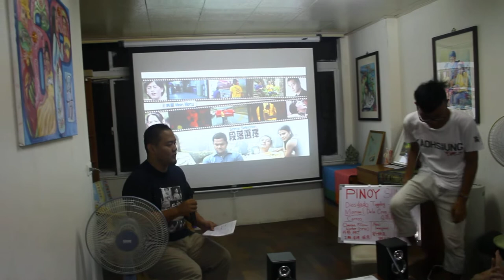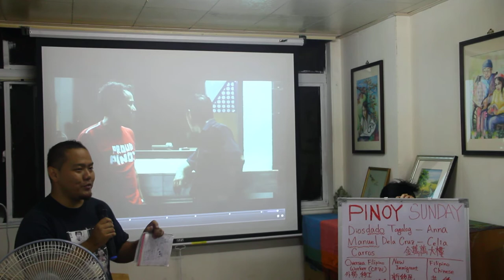May 29 2015 【燦爛夜光專題講座】菲律賓移工的台北一日 1/11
※本活動感謝國立政治大學社會科學院「東南亞民族與現況」通識課程、「國際服務課程」協助辦理。

「中山」，台北的菲律賓社區，已成為城裡一片奇異卻也庶民氣息濃厚的風景。《台北星期天》就在「中山」揭開序幕，藉由呈現在台灣社會中，各種階層、職業、族裔的菲律賓人的縮影，探討同是異鄉人的小人物在台灣社會中的適應問題。本週五的「燦爛夜光專題講座」，邀請四方報菲律賓文報主編ASUKA，與大家一起聊電影，也聊他多年來與菲律賓移工、移民互動的經驗。

【關於影片：台北星期天】

2010台北電影獎 電影產業獎
2010台北電影節 國際青年導演競賽 特別推薦獎
2010金馬獎 最佳新導演
2011羅馬尼亞國際影展 喜劇類最佳影片

故事就從一個台北的尋常星期天開始說起...。

就像是勞台與哈台、王哥與柳哥的組合，喜劇裡的一個胖子搭配一個瘦子那種。身為近萬在台菲勞大軍的其中兩人，馬諾奧，年輕單身、自命風流，一心肖想能和雇主有一腿的美麗菲傭賽西麗拍拖。而在同一工廠上班的老鄉迪艾斯，篤實憨厚、內斂寡言，一方面時刻掛念遠在家鄉的妻小，卻又和同在台灣工作的安娜勾勾纏纏，搞七捻三。每到星期天，兩人總是懷抱不同的期待，用力把工廠、門禁拋諸九霄雲外，直奔台北市中心。

但這個星期天，馬諾奧和迪艾斯的美夢卻一個一個破碎。一張被遺棄在路邊的火紅沙發，勾起了兩人的目光。閉目想像這樣一張沙發放在宿舍的天台上，喝著冰涼的啤酒、看著天上的星星，這大概就是天堂了吧。就這樣，馬諾奧與迪艾斯這兩位天兵，一前一後，在這尋常的週日午後，扛起沙發，上山下海，一起穿過台北城市的大街小巷，展開一段爆笑連連，卻又萬般滋味的奇幻旅程...。

【關於導演】
何蔚庭，馬來西亞籍，畢業於美國紐約大學電影製作系，多年在台灣拍攝廣告及電影、紀錄片。2005年以短片《呼吸》獲得法國坎城影展國際影評人週兩項大獎肯定。《台北星期天》為何蔚庭第一部劇情長片，耗費四年時間籌畫與拍攝，自嘲自己在台灣也是外籍勞工的他，首次挑戰外勞議題，希望可以打破以往對於外勞較為悲情的刻板印象，透過幽默詼諧的基調，以菲律賓人的視角呈現台北生活。菲律賓兩大喜劇天王巴亞尼‧阿葛巴亞尼、艾比‧奎松搏命起笑演出。

【關於與談人：李岳軒Asuka Lee】
政大新聞系、台藝大廣電應媒碩士班畢業，現任《四方報》菲律賓文、柬埔寨文、緬甸文三版的主編，興趣是一個人跑到海邊發呆，夢想是成為海老大，然後追求好玩的人生。

【延伸閱讀】
台北星期天 外勞狂想曲（聯合晚報╱聞天祥）